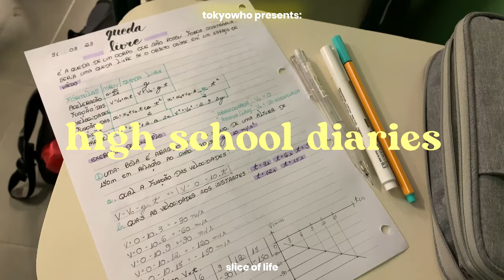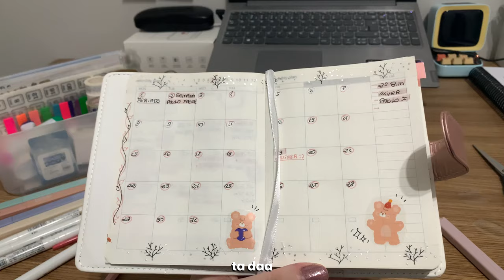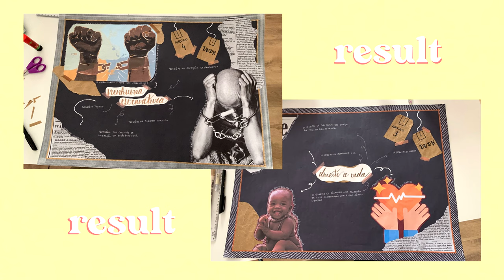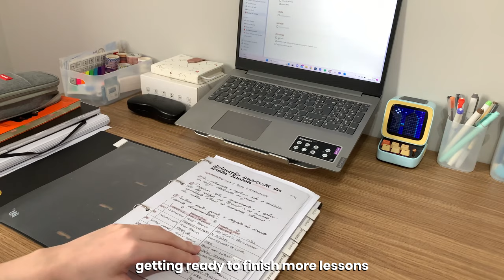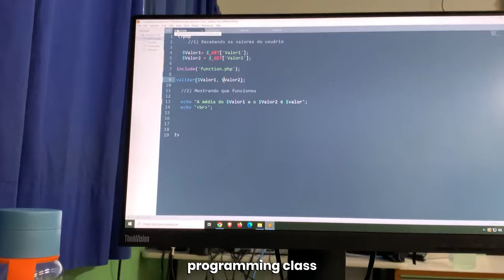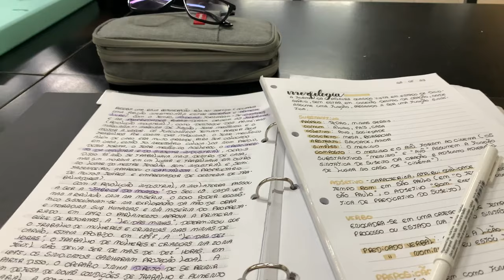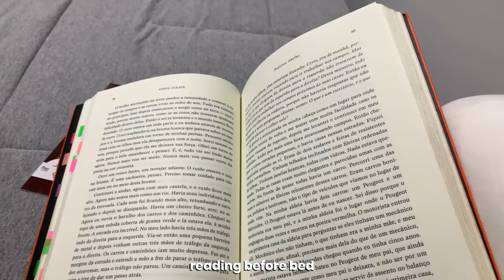high school student life 🎧 vlog :: studying, taking notes, planning, coffee, coding and more!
welcome ʕ•́ᴥ•̀ʔっ

Equipments:
↝ Lenovo Ideapad s145
↝ iPhone xr

Frq’s:
+ age : 17 ( 006 gang)
+ nationally : brazilian
+ grade : 11th grade